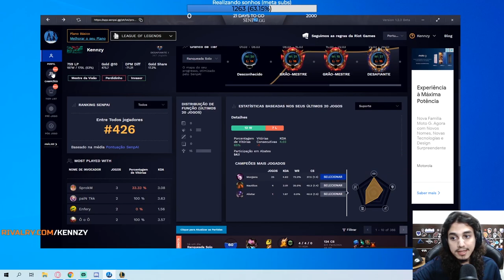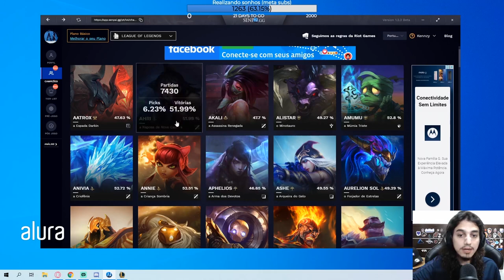MUNDÃO DA MASSA